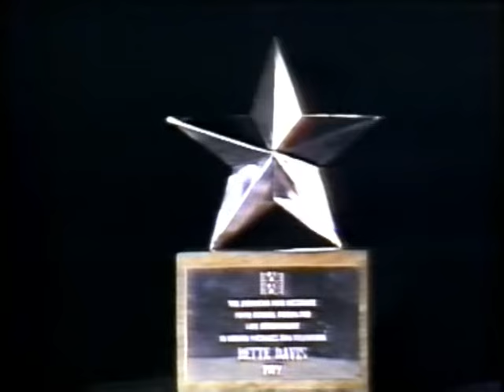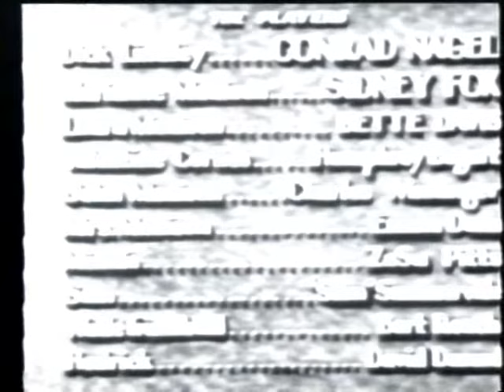The American Film Institute Salute to Bette Davis (March 1st 1977)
Hosted by Jane Fonda